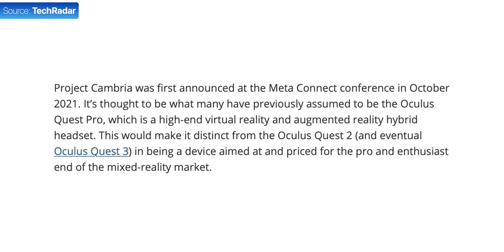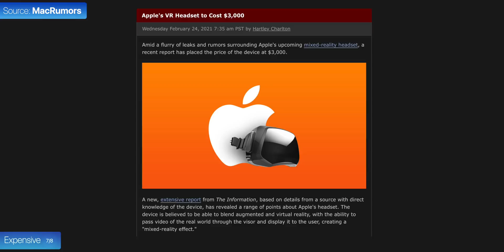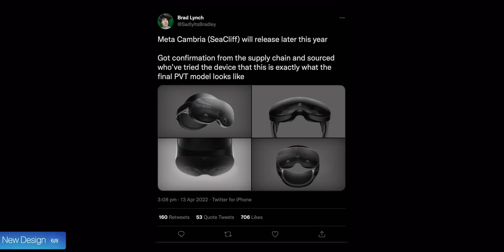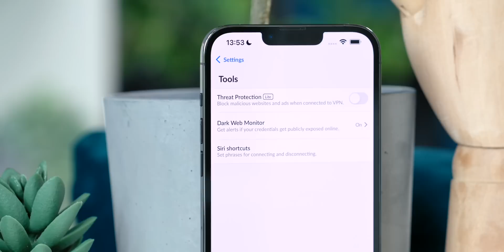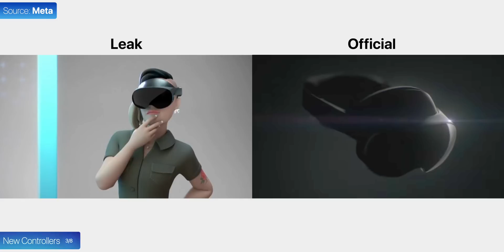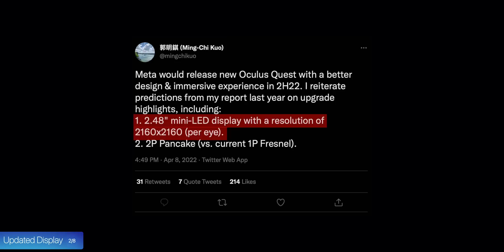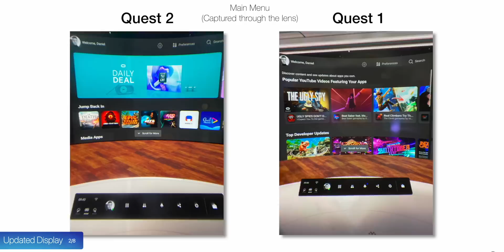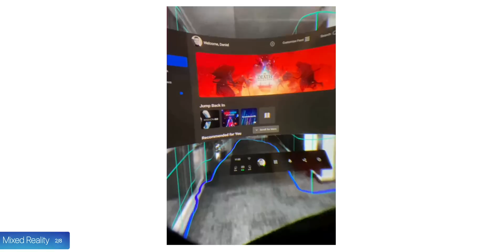Oculus Quest 2 Pro (2022) – 8 MASSIVE Features!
It's risk-free with Nord's 30-day money-back guarantee!

Oculus Quest 2 Pro (Project Cambria) vs Apple VR - 8 NEW Features we already know about!

Product Links:
▶ Meta Quest 2
▶ Meta Quest 2 Elite Strap
▶ Meta Quest Link Cable